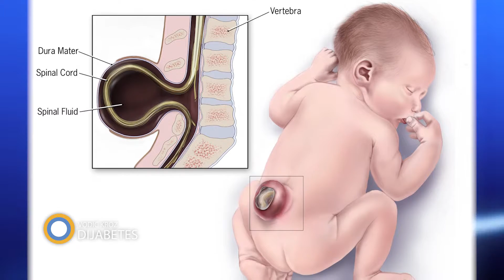157. emisija prilog prof. dr Svetlana Vrzić Petronijević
Šta je spina bifida, kako se dijagnostikuje objašnjava prof. dr Svetlana Vrzić- Petronijević.